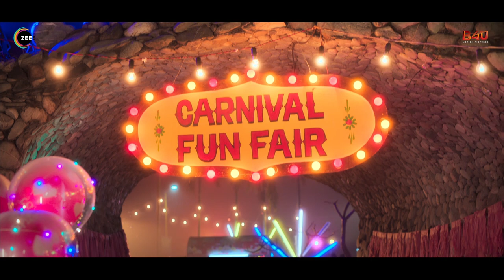Shaani Rani Full Video Song -Mrs Undercover | ZEE5 Original Film | Radhika Apte | Nakash Aziz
SONG: SHAANI RANI
FILM: MRS. UNDERCOVER
DIRECTOR: ANUSHREE MEHTA
STARCAST: RADHIKA APTE, SUMEET VYAS, RAJESH SHARMA
SINGERS: NAKASH AZIZ
LYRICS: SHLOKE LAL
COMPOSED, PRODUCED AND ARRANGED BY: AMIT SAWANT
GUITARS: RONALD FERNANDES
RECORDING ENGINEER: RAHUL SHARMA (STUDIO 504)
ASSISTANT ENGINEER: SAMIR DHARAP (STUDIO 504)
ASSISTANT ENGINEER: PRANJAL BORAH (NEO STUDIO)
SONG PREMIX: RAHUL SHARMA (STUDIO 504)
SONG MIXED AND MASTERED BY: PRAVEEN MURLIDHAR

Premiers @14thApril